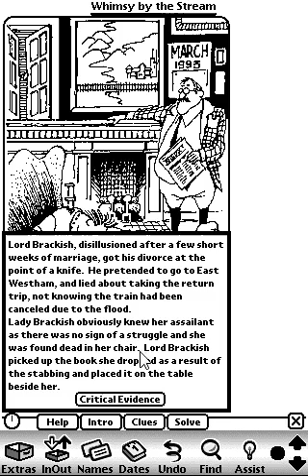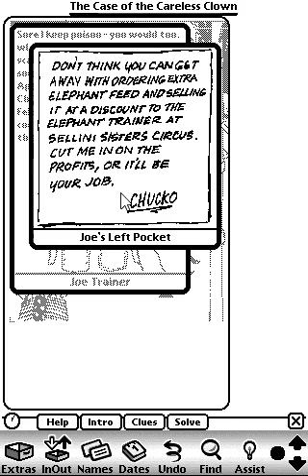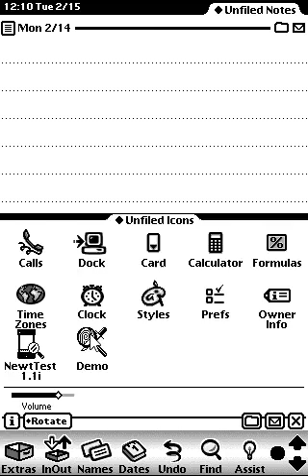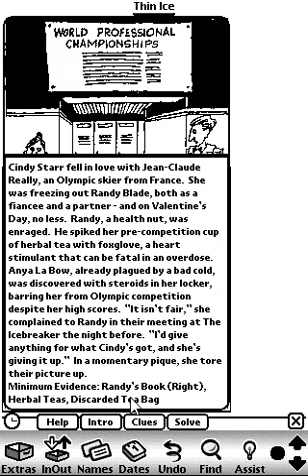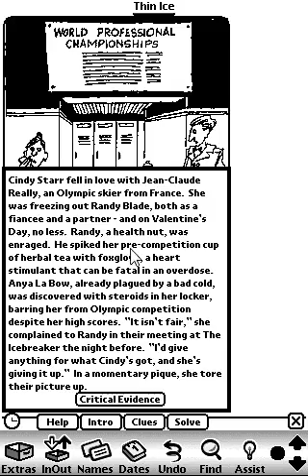Columbo's Mystery Capers (Demo Version) (Apple Newton) Playthrough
Emulated on Einstein